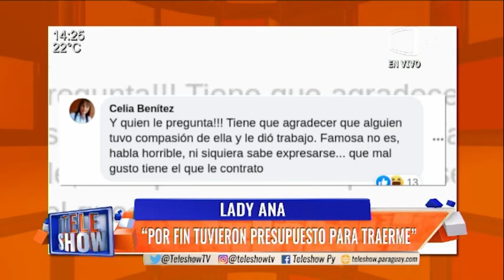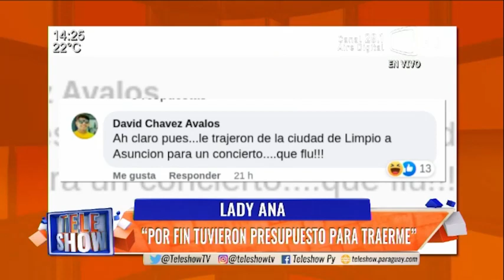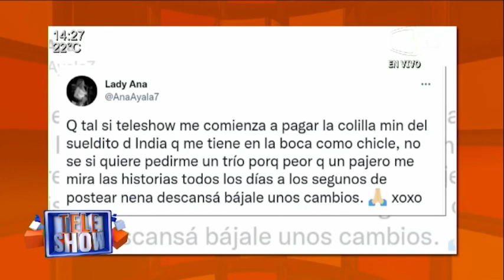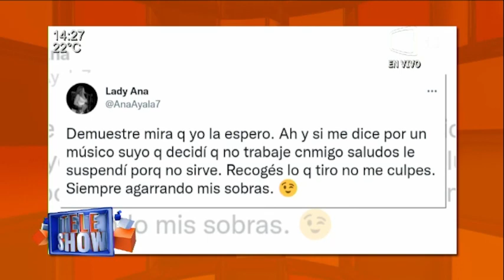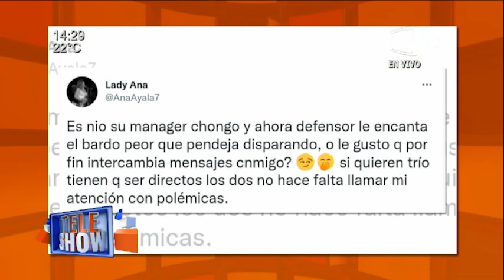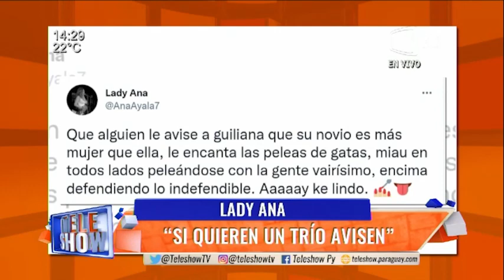India Guaraní a Lady Ana "¿Podés pagarle a los músicos que le debes?TeleShow